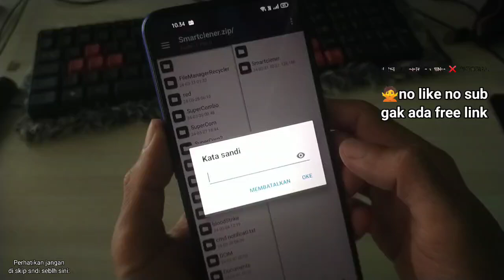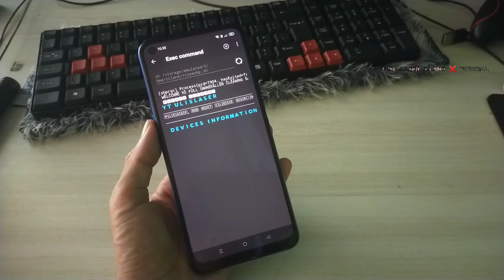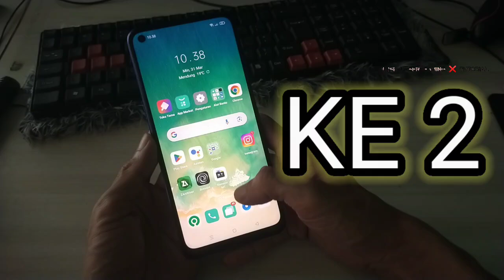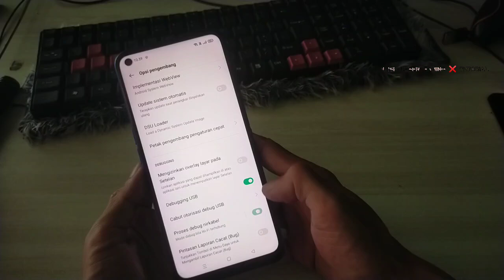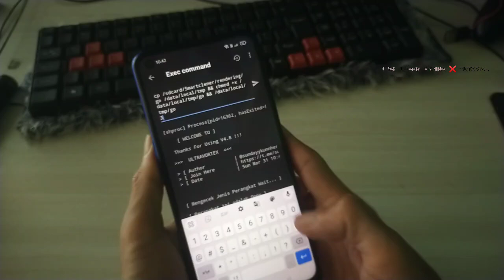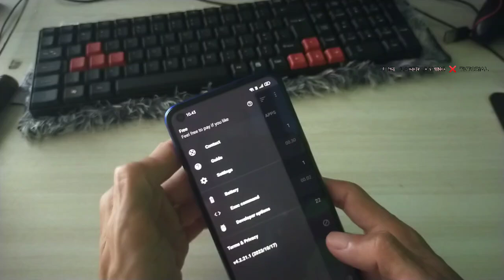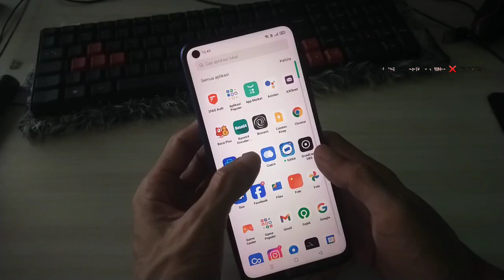4 in 1 MODUL SCRIPT NOROOT= (1) MEMBERSIHKAN VIRUS & SAMPAH (2) PILIH RENDERING (3) NVEDIA INPUT 4U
MODUL 4 IN 1 INI DI DUKUNG PERSON @RIPROG  DALL @PARASUHU.
(1) MODUL MEMBERSIHKAN KERAK2 SISA2 MODUL YG BANDEL SA'AT TEMAN2 MNEMUKAN MODUL YG SAMA, SETELAH install tidak cocok & UNINSTALL TIDAK BERSIH, YG MENGAKIBATKAN JADI FILE NULL / TIDAK TERPAKAI SYSTEM (sampah&virus)..
(2) MODUL RENDERING, PILIH SESUAI RENDERING TERBAIK DI HP teman2.
menurut mamang Ucup terbaik di hp itu sekia vulkan, dibanding sekia gl, untuk mengetahui GPU kalian supprot vulkan download device cek di palystor/ di bawah link nya ada! tanpaiklan-tentunya.!
(3) INFUT MPDULE NVIDIA V.2.3.1 STABLE upgrade vip.
(4) FILE STOP/ UNINSTALL NVIDIA& RENDERING = BALIK KE DEFAULT.

*Wajib UNLOCK BREVENT SEBELUM EXEKUSI* 👇
 *NO UNLOCK NO DONE*

*note* jika kurang Gahar di sarankan aktifkan mode performa manual masuk ke pengaturan/baterai/pengaturan Baterai lainya/modekinerja tinggi di aktifkan.! jika terlalu over heat, tidak perlu. ok (guna stabilitas hp android terjaga)

*Scure apk*
*MT2* MANAGER

*CpuZ* noilkan.